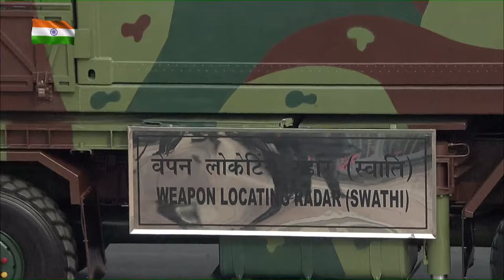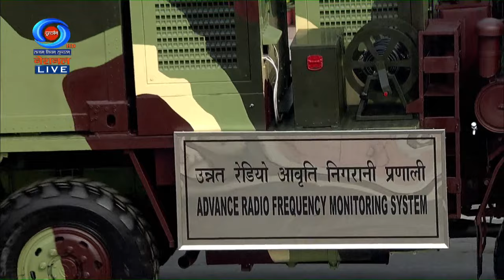75th Republic Day Parade at Kartavyapath | 26th January 2024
Relive the grandeur of the 75th Republic Day Parade held at Kartavyapath, New Delhi, exclusively on DD National. Experience the patriotic fervor as the nation comes together to witness the impressive display of military might, cultural diversity, and national pride. From the ceremonial march-past to the vibrant tableaux, immerse yourself in the essence of India's rich heritage and unity.